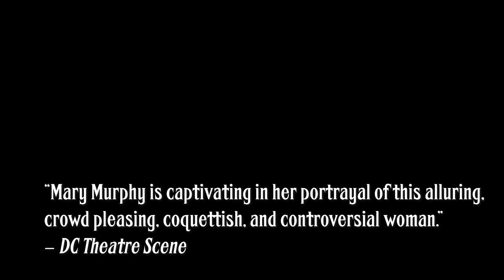Lola Montez Trailer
30 v18